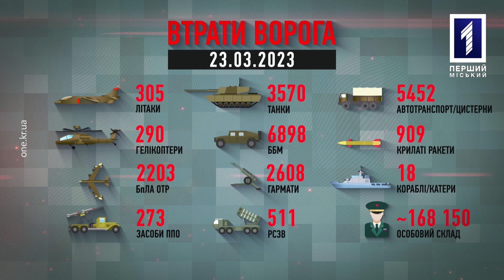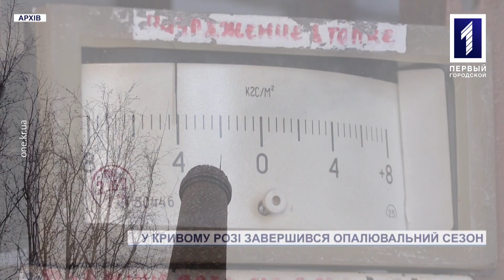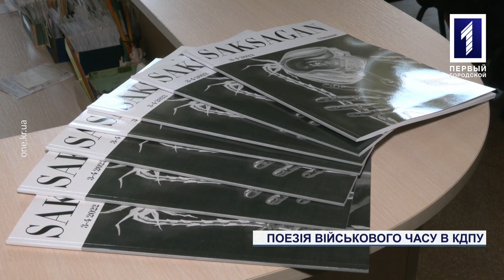Новини Кривбасу 23 березня: кінець опалювального сезону, квест для курсантів, педагоги у Музеї війни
Опалювальний сезон у Кривому Розі офіційно завершили - завдяки потеплінню є змога зекономити енергоносії на наступний рік. Видовищний квест для майбутніх правоохоронців: курсанти Донецького університету внутрішніх справ вчились працювати на місці умовного обстрілу колони цивільних та фіксувати військові злочини. Аби діти знали наших героїв та наших ворогів для освітян Саксаганського району провели екскурсію у Музеї російсько-української війни. Більше про головні події четверга дивіться у випуску новин.